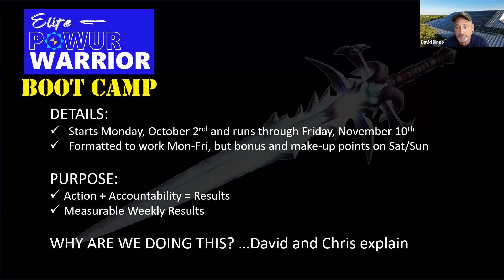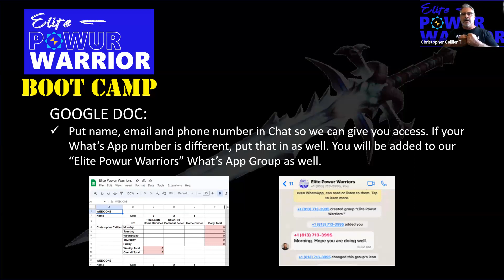"Elite Powur Warrior Boot Camp" Kick-Off Call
***UPDATE 9/27!***
Kick-Off Zoom for "Elite Powur Warrior Boot Camp" is Friday, Sept 29th at 12noon PST/3pm EST Hosted by David Ringo and Christophe’s Caillier Who's ready to turn up their game?? 🔥🔥 NEW LOGO in Comment Thread Below 👇👇
🔥Elite Powur Warriors🔥 Who’s Ready?
East Coast (David Ringo) and West Coast (Christopher Caillier) connection and accountability partners leading the charge for a “Navy SEAL Style” challenge. Starting Monday, October 2nd. Watch the video for details.